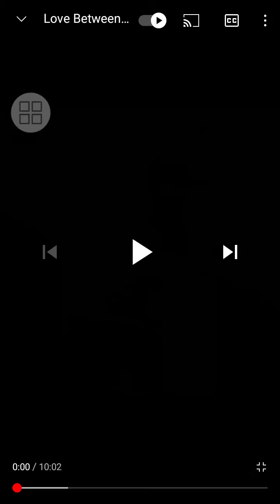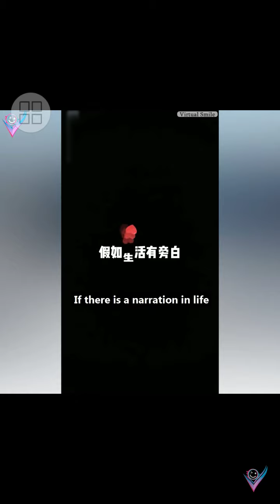xinyi and yiran! the devil tutor please like subscribe comment